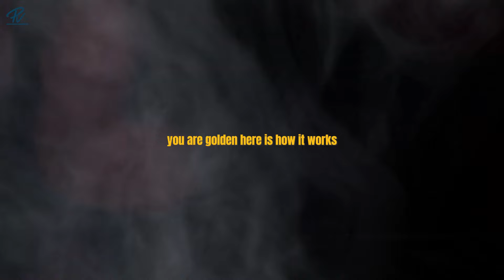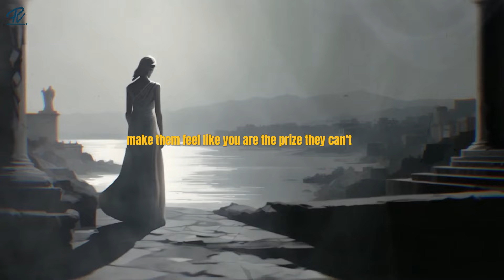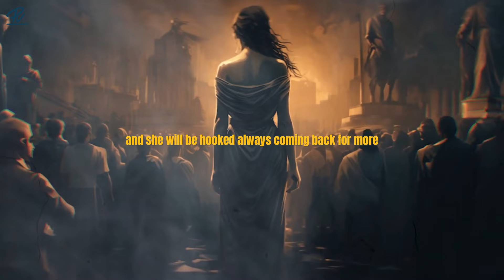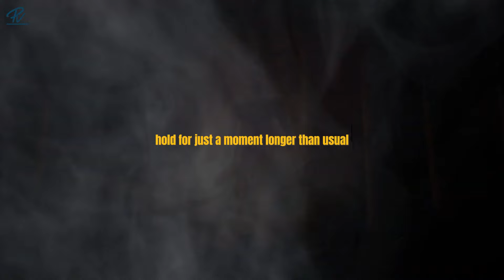10 DARK PSYCHOLOGICAL TRICKS To Control Any Woman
Welcome to "Stoic Practice of Virtue"! In today's video, we're diving into "10 DARK PSYCHOLOGICAL TRICKS To Control Any Woman" Drawing inspiration from Stoicism, we'll explore powerful techniques and principles that can help you understand and connect with women on a deeper level. Whether you're looking to improve your personal relationships, build self-confidence, or enhance your social skills, these insights can be transformative.

Key Points Covered:

- Emotional Intelligence: Learn how to read and respond to emotional cues effectively.
- Active Listening: Discover the power of truly listening and understanding.
- Confidence and Composure: Harness the Stoic principle of maintaining calm and control.
- Nonverbal Communication: Master body language to create a strong connection.
- Subtle Influence: Use ethical persuasion techniques to positively impact relationships.

Remember, the goal is to build genuine, respectful connections. These strategies are meant to enhance mutual understanding and growth, not to manipulate or harm.

Read the pinned comment and description! ⚠💪